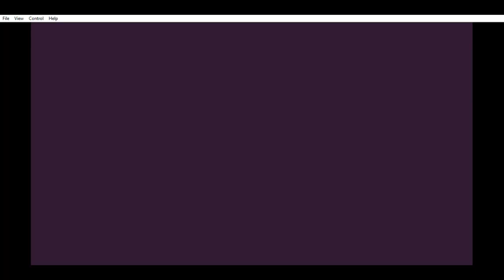Fox Vs Gnw SSF1 CPU Tourney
This is, without a doubt, the most hype set in round 1. I really hope round 2 has something better because it's not good for a tourney to have it's peak highlight round 1. Any who though, this is HYPE!
Here's a link to bracket:
Here's a link to the discord: